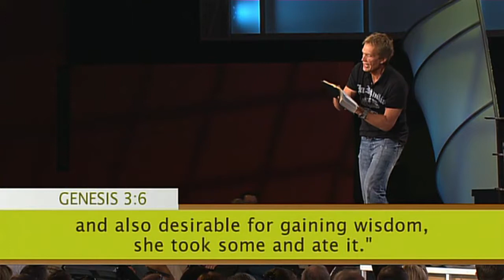Cantaloupe: Part 2 - In God We Trust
Trusting God with our resources

Many of us, if asked, would say we trust God. We trust God with our salvation and our forgiveness; our health and our eternity. Yet, so often, when it comes to the tangible things in life, our cantaloupes, we draw the line and forget that trusting God with everything calls for action on our part.

With Proverbs 3:5-6, 9-10 as the focal passages for this message, senior pastor Ed Young reminds us that trusting God requires us to honor God with more than just words. And as we discover how to live trust out on the rugged plains of reality, we also discover a clear path God provides for us - a path that leads to a new level of definition and purpose for our lives.